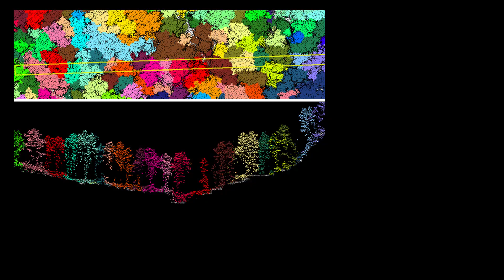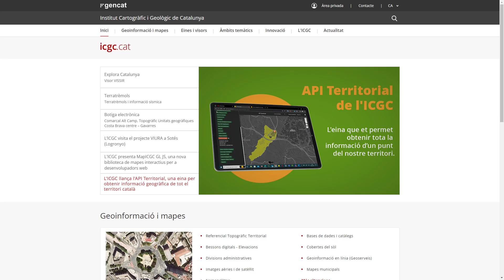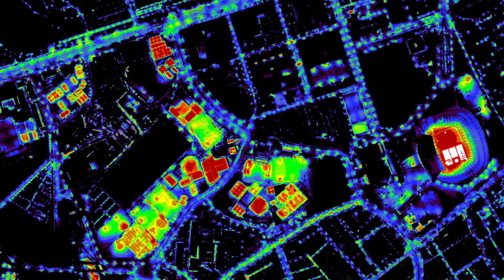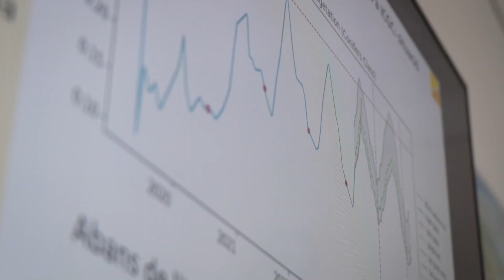Observació de la terra: capturem, analitzem i diagnostiquem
Experts de l'ICGC ens mostren com l’observació de la Terra contribueix a monitorar i protegir el nostre entorn.

Amb més de quaranta anys d'experiència, utilitzem satèl·lits i avions per cartografiar el territori, avaluar l'impacte ambiental de l’activitat humana i fomentar la sostenibilitat. Aquestes tecnologies ens ofereixen una visió global i contínua del medi, facilitant una gestió més eficient del territori.

Fes clic a 'play' i descobreix com observem la Terra a l'ICGC!